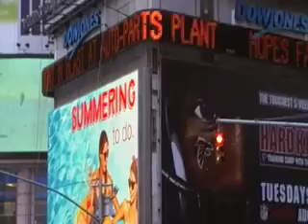AMERICA GIVE DETROIT MICHIGAN LOVE BY CHIEF KOOFFREH TOP USA MUSIC STAR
FOLLOW THE WORLDWIDE LEGEND OF CHIEF KOOFFREH

CHIEF KOOFFREH TOP USA MUSIC STAR is a voting member of the Grammy USA and the most recorded published music Star in the Eastern Sea Board of the United States East Coast of USA . 104 Albums, 2400 tracks 250 videos according to Itunes , Spotify and Amazon.com . Chief Kooffreh values Family and his millions of fans and friends worldwide . USA , Europe,Canada Asia , Africa, Australia and Latin America etc . God bless.